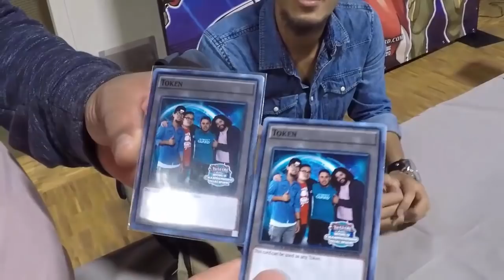TBT: Vlog European WCQ EM 2016 Berlin Tag 2 Teil 1 Yu-Gi-Oh! (German/Deutsch)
euda hier der dritte Teil unseres EM European WCQ Berlin 2016 Vlogs - Tag 1 vom Main Event Teil 1
bleibt auf dem laufenden über unsere Facebook Seite:
unsere Blog Artikel auf Gate to the Games:
hier könnt ihr uns treffen - Funtainment München:
FUNtainment GmbH
Landwehrstr. 12a - 14
80336 München
ausgestattet von Ultimate Guard:
unsere Händler des Vertrauens:
►Zombiezocker - einer der Top Yu-Gi-Oh! Einzelkarten Händler:
►Karten-Salon - der Ebay Spezialist für Fußballsticker uvm:
-thanks